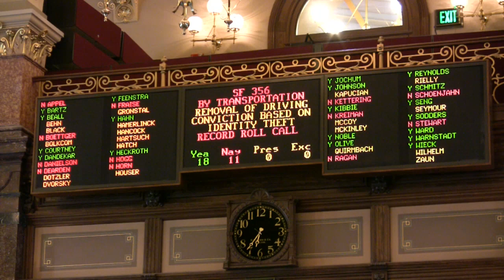Senator Swati Dandekar runs her first bill in the Iowa Senate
State Senator Swati Dandekar floor-managed her first bill in the Iowa Senate on Wednesday, March 11.  Dandekar answered questions about her legislation to make it easier for victims of identity theft to clear their driving records .  According to Senate tradition, she endured a customary kidding from her new colleagues.